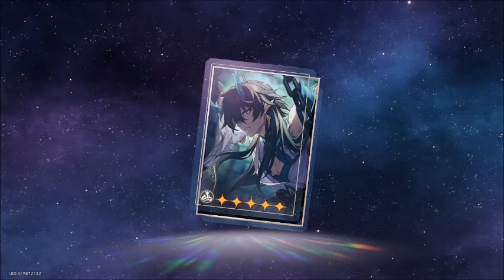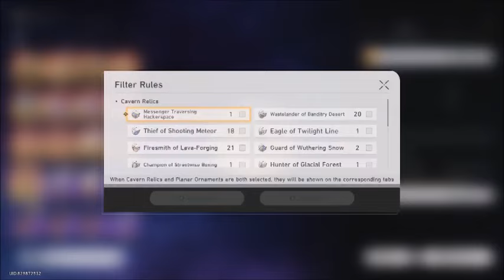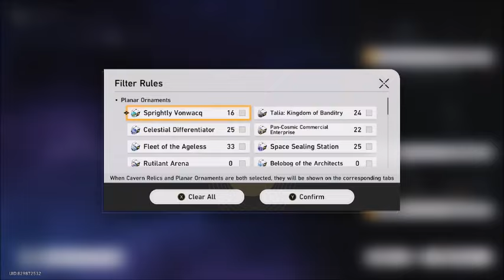Honkai Star Rail - 2.0 | Dan Heng Imbibitor Lunae EP 17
This a special video courtesy of Kotoporo.